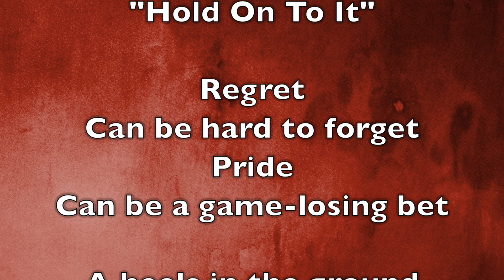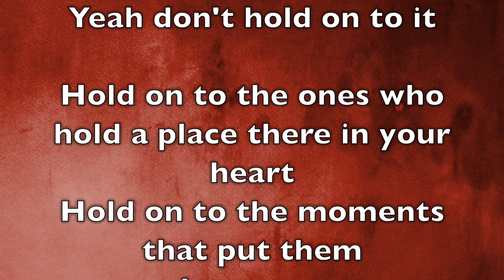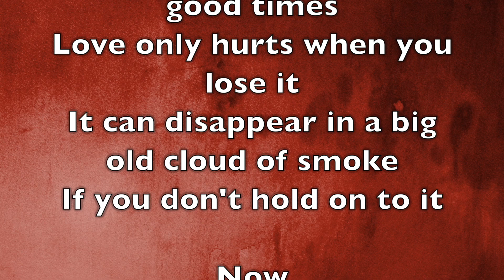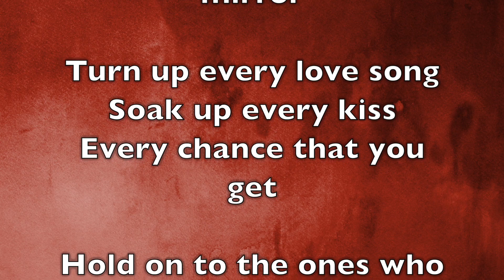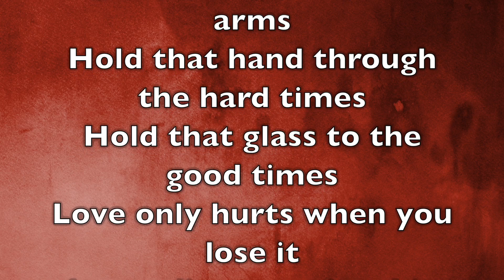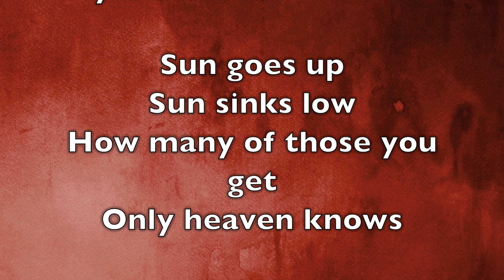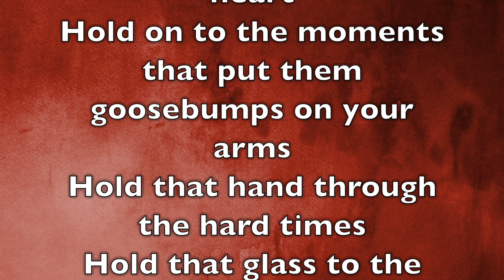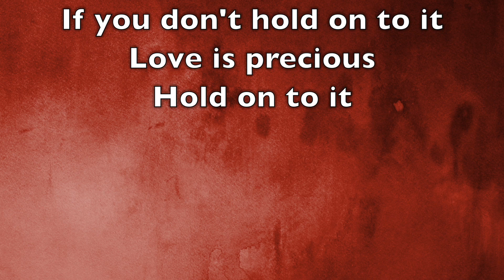Tim McGraw - Hold On To It (Full Song Lyrics)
"Hold On To It"

Regret
Can be hard to forget
Pride
Can be a game-losing bet

A heels in the ground grudge
Can drown out the music
Yeah don't hold on to it

Hold on to the ones who hold a place there in your heart
Hold on to the moments that put them goosebumps on your arms
Hold that hand through the hard times
Hold that glass to the good times
Love only hurts when you lose it
It can disappear in a big old cloud of smoke
If you don't hold on to it

Now
It won't be right now forever
Soon
It'll be in your rear-view mirror

Turn up every love song
Soak up every kiss
Every chance that you get

Sun goes up
Sun sinks low
How many of those you get